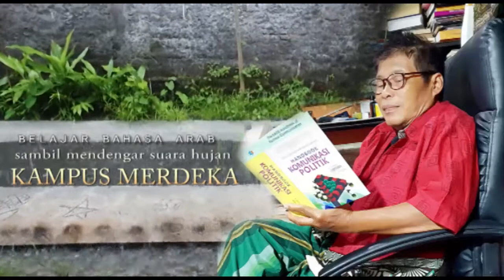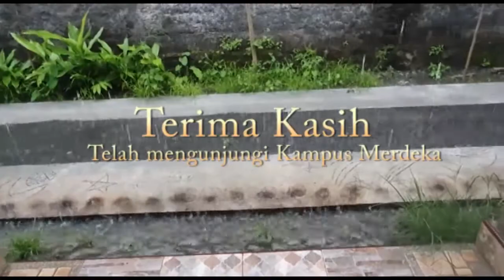Merdeka Belajar bahasa Arab di Kampus Merdeka Kiageng Guru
Merdeka Belajar
Kampus Merdeka
Kiageng Guru